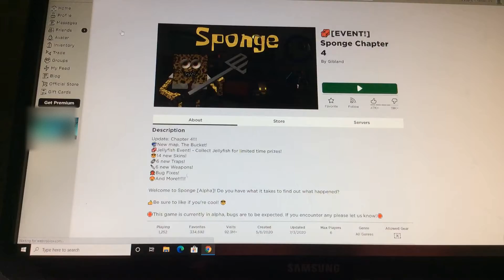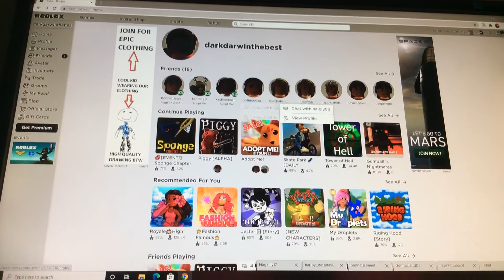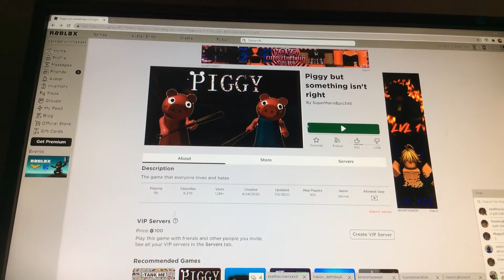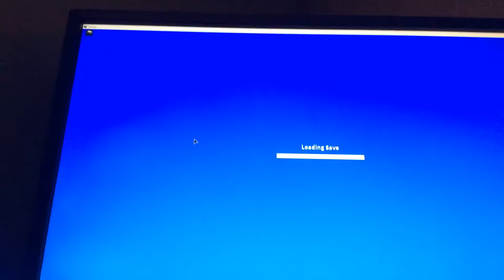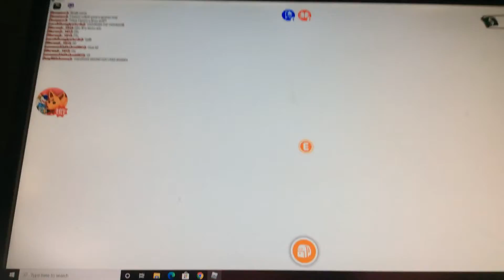Piggy!! And more!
Hey ya'll!!! I got so excited for this video because it was one of my best ones yet!

Search up: kittypupiscool    on roblox for my account!!!